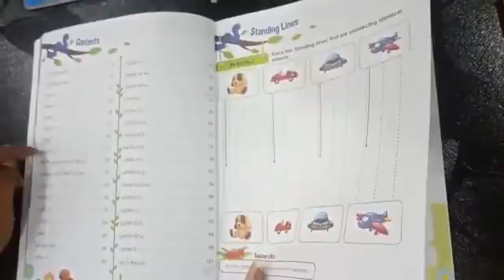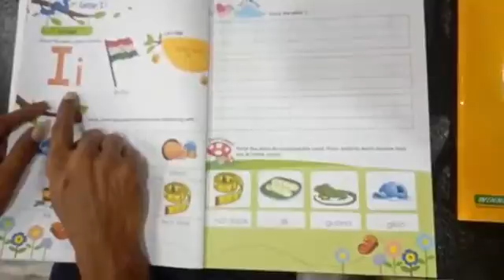Nursery_28.09.2020_English